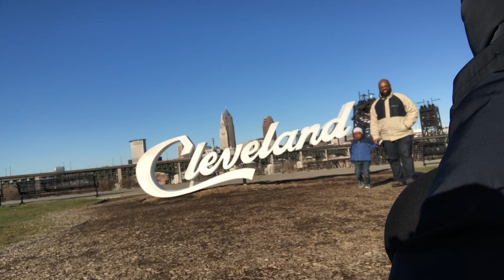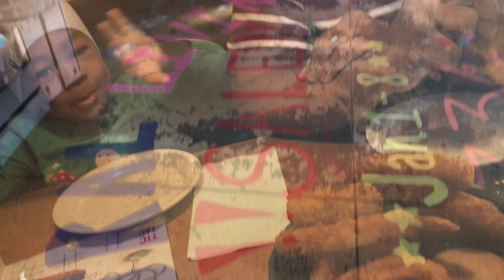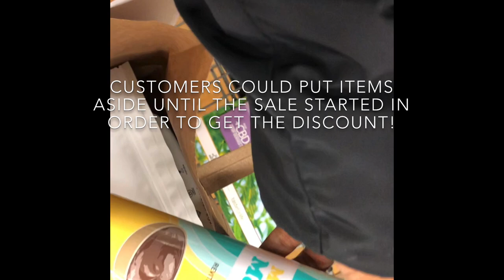Searching for a Sign! | Team Culmer Vlog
We plan to take a picture by every Cleveland sign. How many will we find today? Watch the video to find out!

Meet Neil Kiara and Karter. A young Bahamian family on the greatest adventure: LIFE!